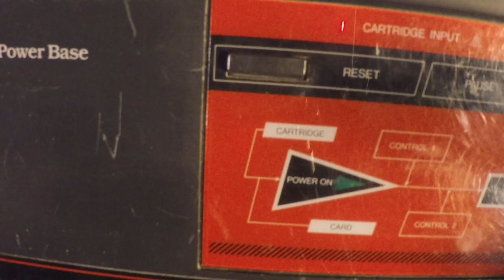Mark Calls 1-800-SEGA & CGR Secret Video Challenge!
Mark calls Sega Customer Support from a Sega Master System. If CGR breaks 1299 patrons by midnight on January 16th, 2016 (11:59pm) all backers get a new SECRET CGR REVIEW!!

When CGR breaks 2084 patrons Mark will breakdance on camera. Oh yes. It will happen. And it's likely Mark will hurt himself.